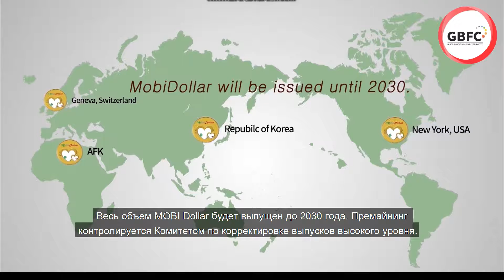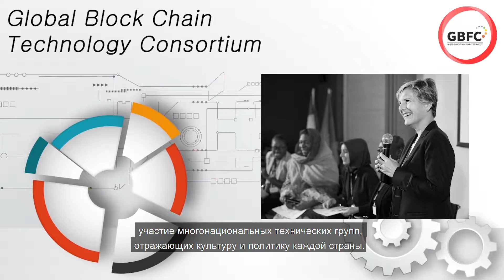Blockchain Finance- 6)Дорожная карта системы MOBI Dollar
Дорожная карта системы MOBI Dollar
Весь объем MOBI Dollar будет выпущен до 2030 года.Премайнинг контролируется Комитетом по корректировке выпусков высокого уровня.
Комитет по корректировке выпусков состоит из представителей НПО ООН и делегаций от каждой страны, которые поддерживают MOBI Dollar.НПО в каждом городе формирует Координационный комитет по эквивалентности
Комитеты состоят из представителей Организации Объединенных Наций от каждой страны и экспертов в этой области.
Комитет по финансовым технологиям высокого уровня готовит политику Mobi Dollar и создает консорциум по разработке технологий для дополнения технических аспектов системы. Консорциум по разработке технологий помогает разрабатывать и продолжать участие многонациональных технических групп, отражающих культуру и политику каждой страны